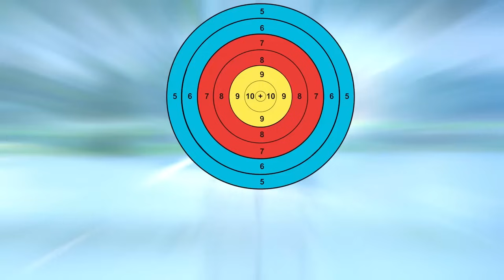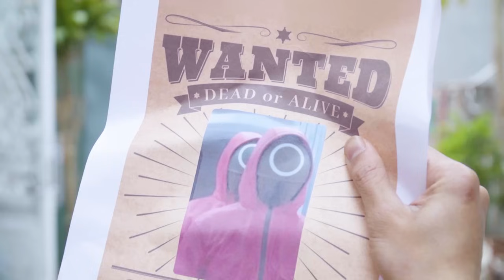SPIDER-MAN: NEW HOME (2024) - International Spider-Man #15 | TRANSFORMERS 7 RISE OF THE BEASTS